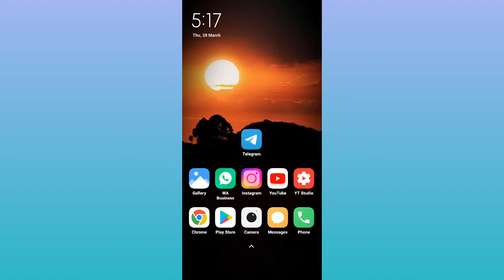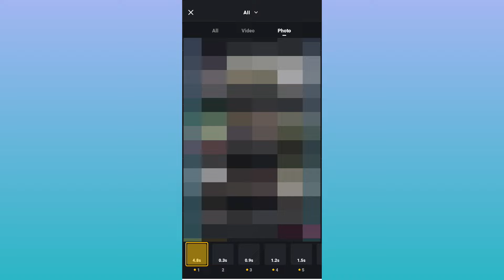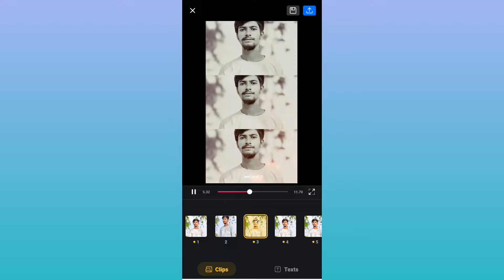Trending Rajavin Paarvai song Reels editing | VN video editing telugu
My Mobile
My laptop
My Green screen
My Tripod
My camera
My Ringlight